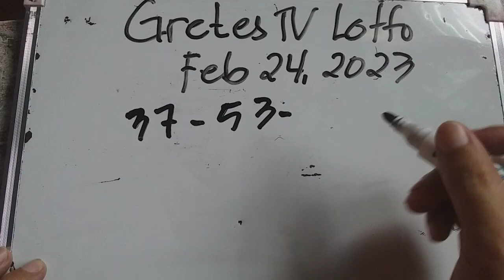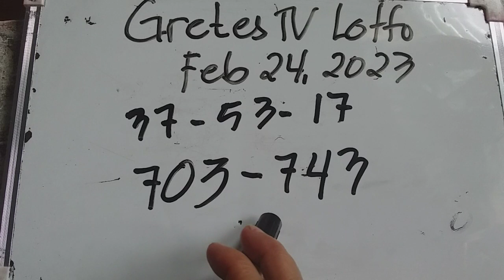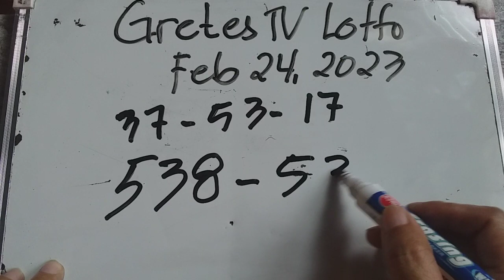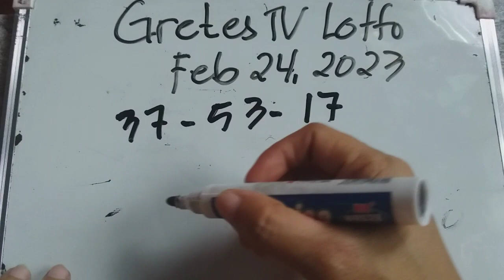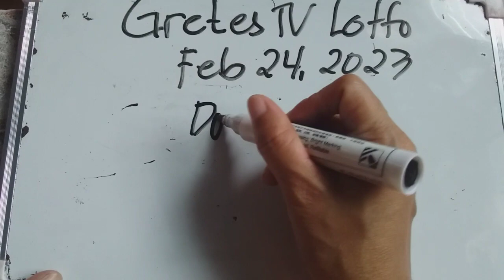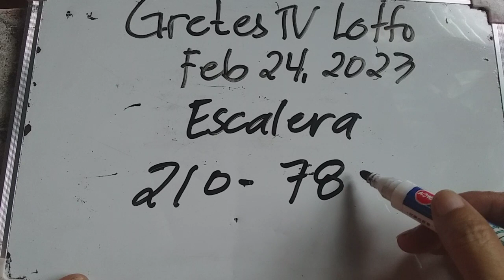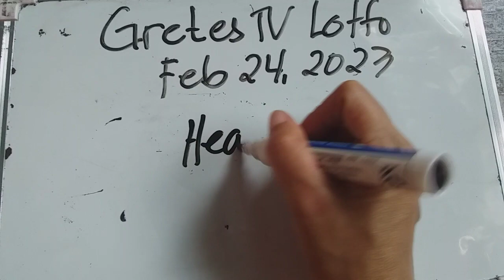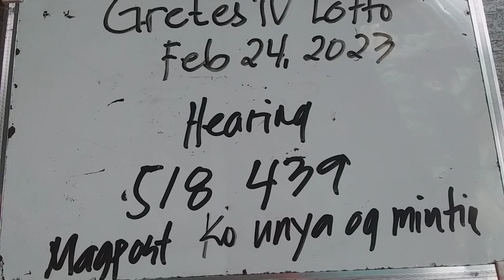congrats 85 pair 885 5pm result SWERTRES HEARING TODAY FEBRUARY 24 2023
@gretesctv lotto